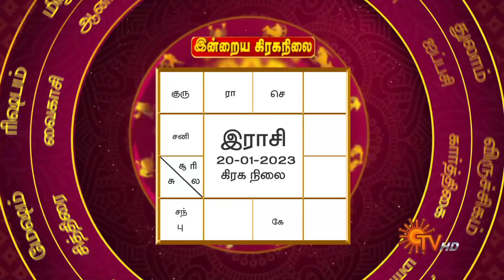Daily Horoscope | Rasi Palan | நல்ல காலம் பிறக்குது | ராசிபலன் | 19.01.2023